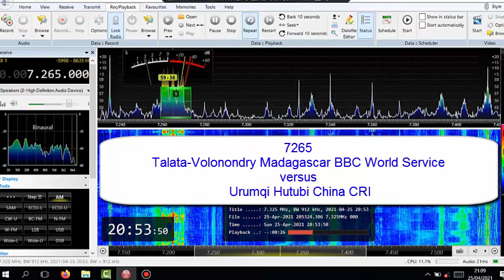7265 BBC vs CRI received in Botswana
Airspy HF+ Discovery, SDR Console V3.
Received in Botswana on an outdoor telescopic whip.